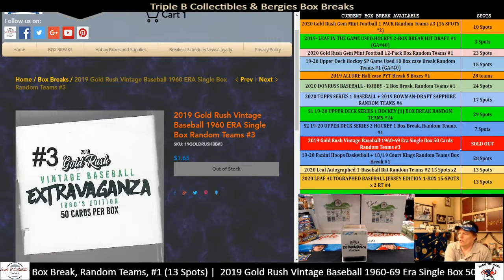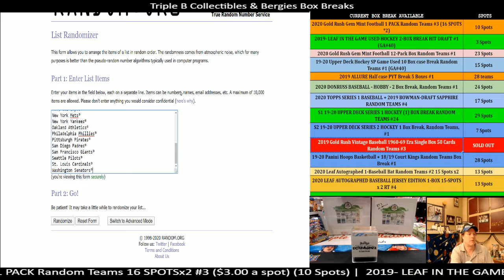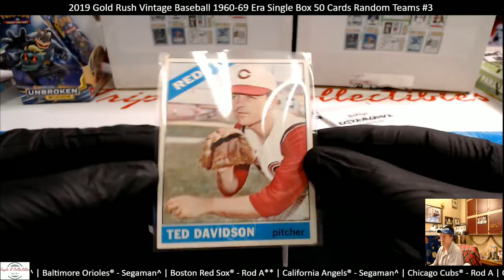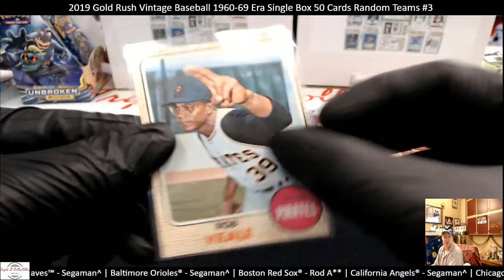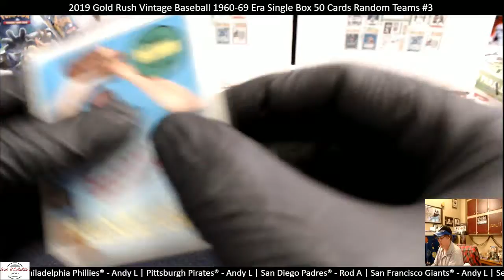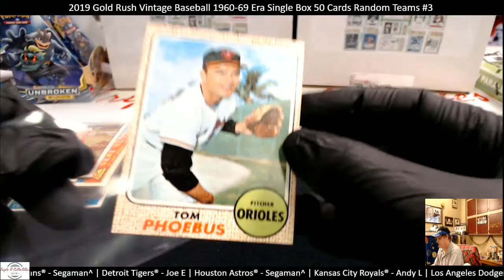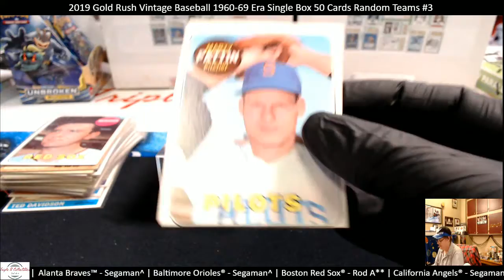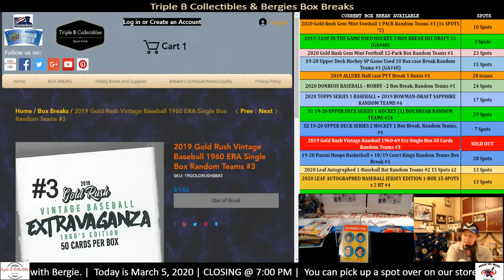2019 Gold Rush Vintage Baseball 1960 ERA Single Box Random Teams #3